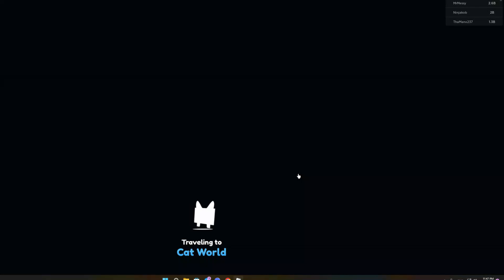How I Got Max Pet Equip In Pet Simulator X - Pet Simulator X New Update Max Pets Free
I My name is Muhammad Asghar and i am from Pakistan. I Play Roblox Games,  Pet Simulator X Live Giveaway, Pet Simulator X Live Gem, PUBG Mobile Game, PUBG Mobile Live Stream, PUBG Mobile Montage Clutches, Valorant Game Live, Free Fire Game, PUBG New State, Squid Games Sports Games, Roblox Bedwars, Roblox Adopt Me Games and Much More. Its a Ultimate Gamming Channel for You.

🖥️ PC Specs
• i5 9600K , 16 GB DDR4 RAM ,  GPU GTX 1060 3GB, ASUS Motherboard,  SSD 256GB
• Headset - Blitz
• Keyboard - SADES Mechanical
• Mouse -  Bloody M70
• Monitor - ViewSonic 27" 2K  80GHZ

- 🎁 Tons of Free Gifts!
- ⭐ Mastery!
- ✨ 15 Mastery Skills!
- 📜 Bank History!
- ⚙️ Steampunk Hoverboard!
- 🔥 2 New Ranks!
- 😎 Collection Tier 6!
- ✨ New Exclusive Egg!
- 🏷️ New Plushies!
- 😺 Cat Hoverboard!?
+ TONS MORE!